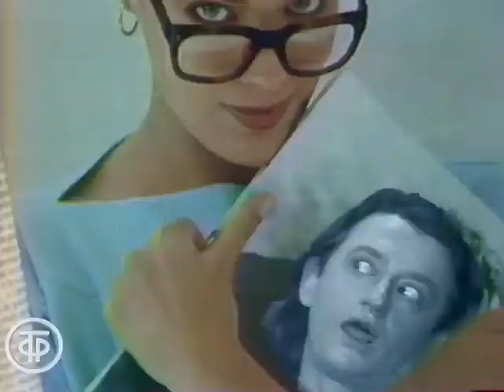Александр Градский "Я уже ни во что не верю" (1986)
Александр Градский исполняет песню "Я уже ни во что не верю". Композитор - Александр Градский. Автор слов Маргарита Пушкина.

Фрагмент передачи "Веселые ребята. Молодежь и музыка".
Гл. ред. программ для молодежи, 1986 г.